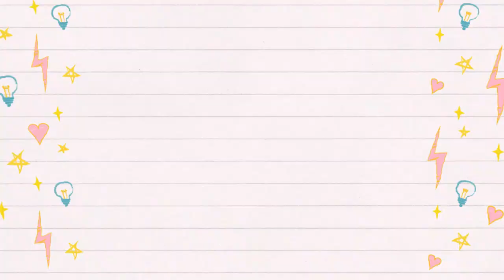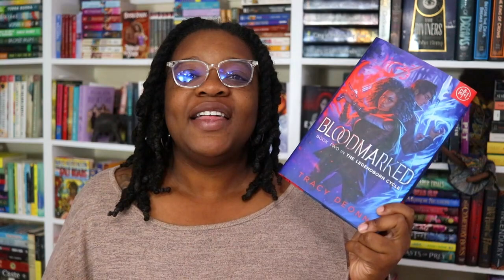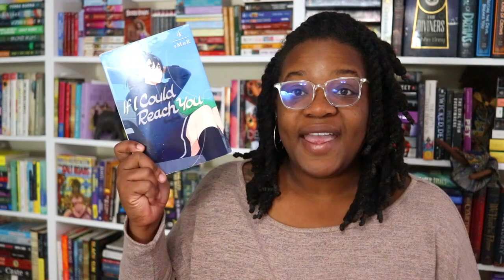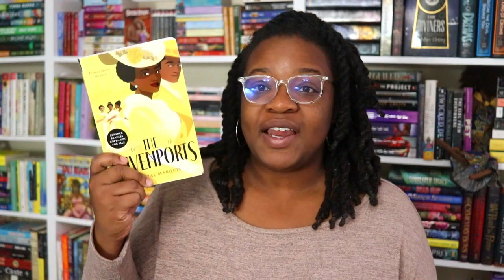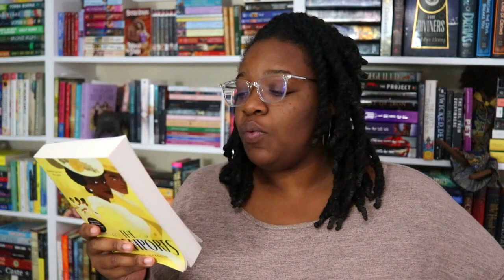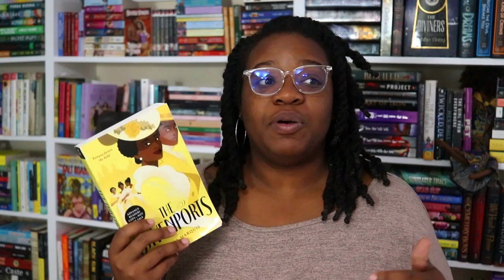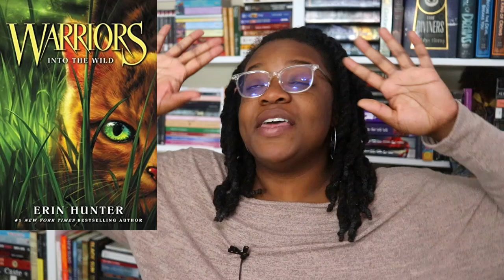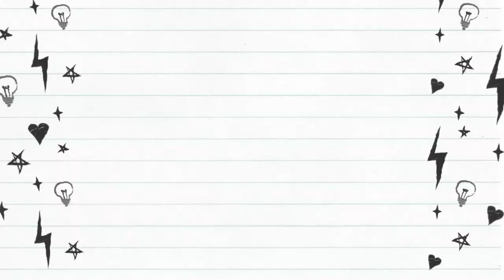Worst & Best Books of October 2022 | 38 Books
Hey ya'll! In this video I cover the wrost and best books of October 2022. I read 38 books. Let me know what books you've read this month!

🖤Timestamps🖤
0:00 Introduction
6:01 Statistics
9:13 Worst/Most Disappointing
20:28 Best Books

Affliliate Links:

Code: Bookishrealm25

CODE: BOOKISHREALM